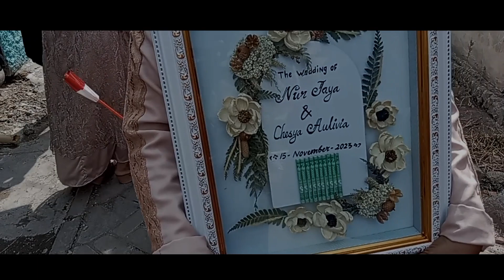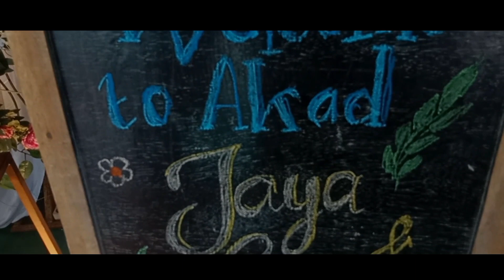AKAD NIKAH ll NurJaya & chesya aulivia